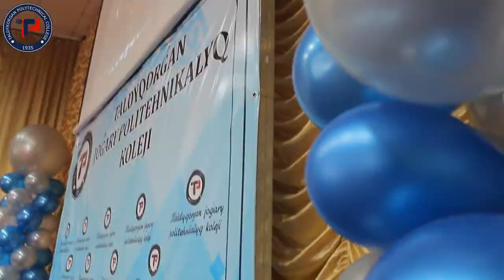8 наурыз концерт 07.03.2019 ТВПТК